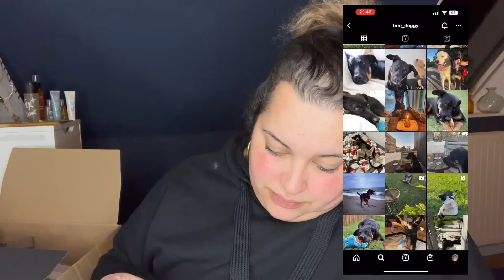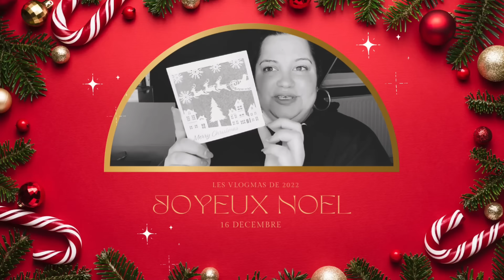🎄 VLOGMAS 16 DÉCEMBRE: Colis, colis et encore colis…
⚡️ DERNIÈRES VIDÉOS:

PLACE AUX VLOGMAS